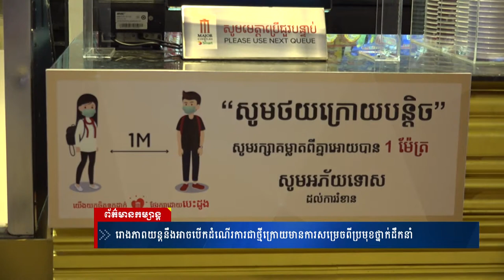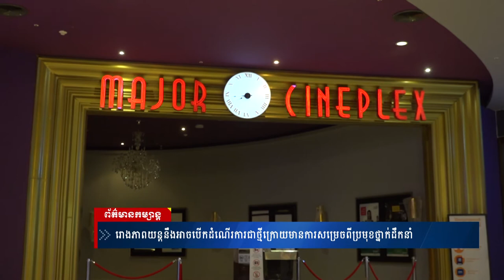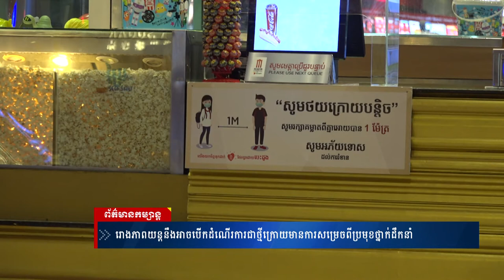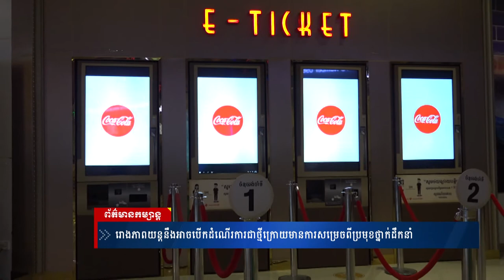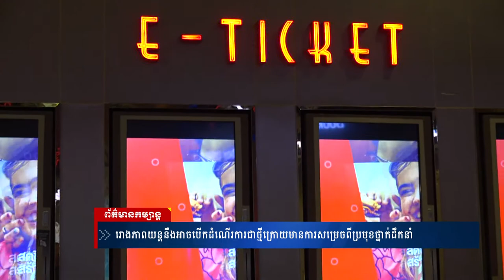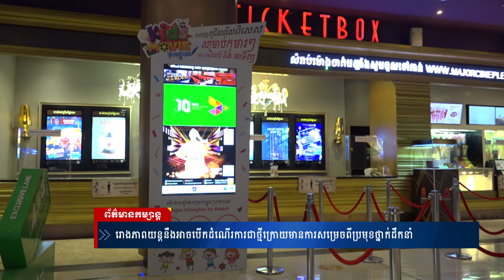រោងភាពយន្តនឹងអាចបើកដំណើរការជាថ្មីក្រោយមានការសម្រេចពីប្រមុខថ្នាក់ដឹកនាំ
ព័ត៌មានថ្មីៗ,
ព័ត៌មានទាន់ហេតុការណ៍,
ព័ត៌មានថ្មីៗទាន់ហេតុការណ៍,
ព័ត៌មានកីឡា,
ព័ត៌មានប្រចាំថ្ងៃ,
ព័ត៌មាន bts,
ព័ត៌មាន 2019,
ព័ត៌មាន tv facebook,
ព័ត៌មាន blackpink,
ព័ត៌មាន ហង្សមាស,
ព័ត៌មាន troll,
ព័ត៌មានបាយ័ន,
E News,